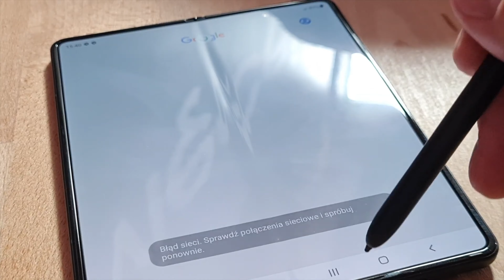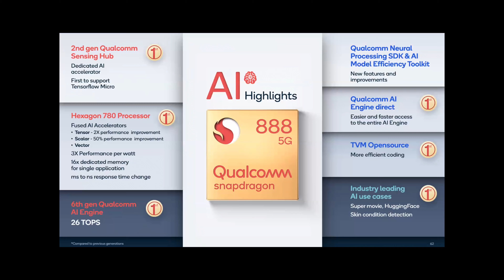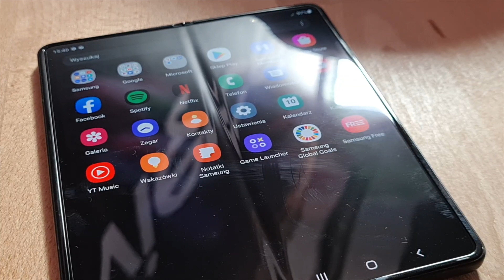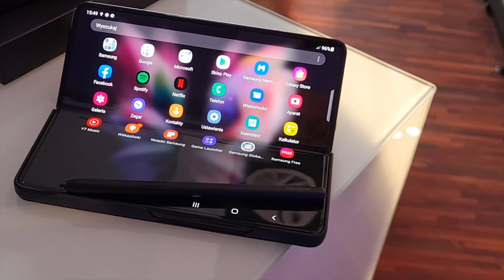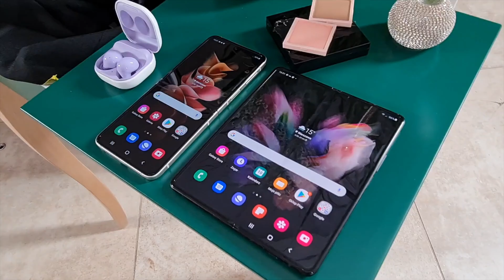Samsung Galaxy Z Fold 3 - первый 💥 полный обзор 💥 Что же сотворила компания Samsung !? 🤷‍♀️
Смартфон получил 7,5-дюймовый экран Dynamic AMOLED 2X с частотой обновления экрана 120 Гц, разрешением 2208 x 1768 пикселей, 6,5-дюймовый внешний экран Dynamic AMOLED 2X разрешением 2268 x 832 пикселей с частотой обновления экрана 120 Гц и врезанной фронтальной камерой на 10 Мп (1,22 мкм, F2,2).

👏Получи US $8.00 👍купонами на первый заказ на AliExpress перейдя по ссылке

channel - mgsmpl